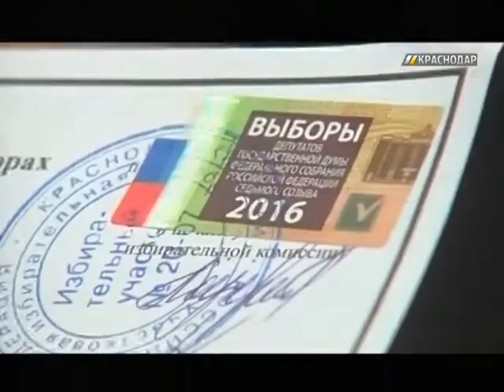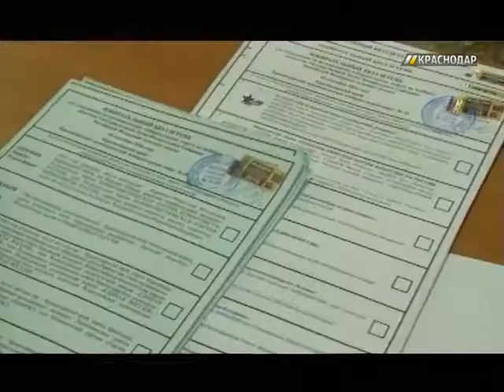Михеев, Бекетов и Евланов проголосовали на выборах в Госдуму на избирательных участках Краснодара